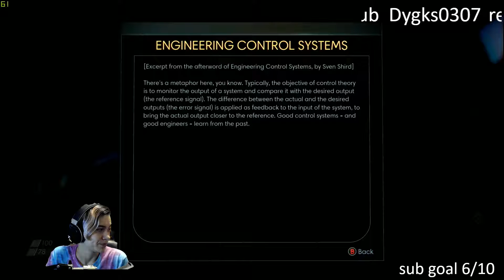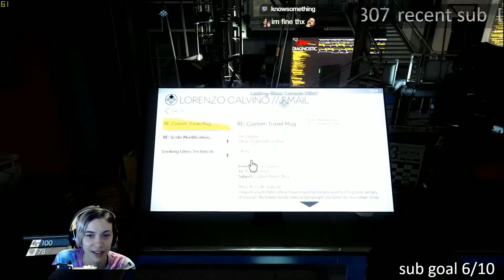Prey part5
part 5 of prey